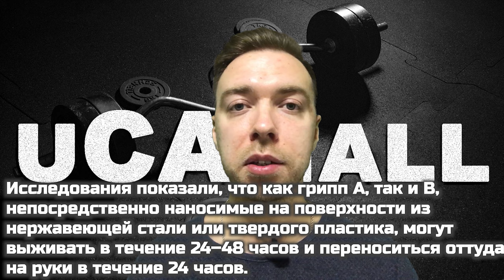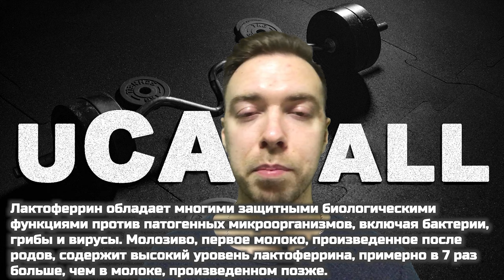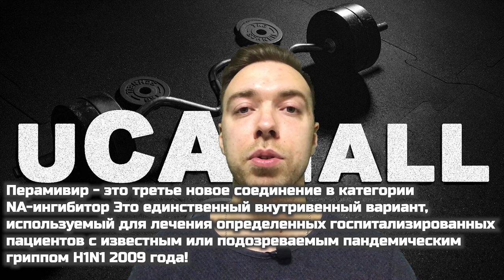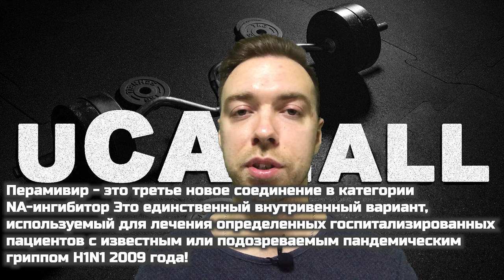Как вылечить ГРИПП быстро за 2 дня. Противовирусный препарат. Лечение травами НАУЧНО!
В ходе научных исследований воздействия не традиционных средств против гриппа ученые выделили следующие лекарственные  препараты, которые показали свою эффективность:
1.Маото, бузина черная, корни солодки,  североамериканский женьшень,  эхинацея, растительные экстракты карнозиновой кислоты, гранат, клюква, чай из гуавы и бай шао.
* Маото - одно из лекарств Кампо (традиционная японская травяная), состоящее из 4 лекарственных трав, эфедры трав (стебля эфедры синей Staph), корицы коры (кора Cinnamomum cassia Blume), семени армянок (ядроPrunus armeniaca Linné) и Glycyrrhizae Radix (корень Glycyrrhiza uralensis Fisher).

2. Китайское растение, известное как Scutellaria baicalensis (байкалин)  для лечения простуды, лихорадки и гриппа

3. Благоприятные эффекты Mekabu fucoidan (Фукодиан), сульфатированного полисахарида, выделенного из морских водорослей, в отношении иммунного ответа на вакцину против гриппа.

4. Лактоферрин обладает многими защитными биологическими функциями против патогенных микроорганизмов, включая бактерии, грибы и вирусы. Молозиво, первое молоко, произведенное после родов, содержит высокий уровень лактоферрина, примерно в 7 раз больше, чем в молоке, произведенном позже

5. Потребление COLD-fX иммунокомпетентными пожилыми пациентами в ранний период простуды и гриппа уменьшило относительный риск и продолжительность респираторных симптомов на 48% и 55% Cold-FX - это продукт, полученный из корней североамериканского женьшеня.

6. Глицирризин оказывает иммуномодулирующее и противовоспалительное действие и поэтому является потенциальным лекарственным средством. Глицирризиновая кислота содержится в корнях лакрицы (солодки). Ученые обнаружили, что лечение глицирризином приводит к явному снижению числа клеток легких человека, инфицированных вирусом гриппа А.

7. Доказательства получены из исследований роли электронов в смягчении последствий воспаления, когда живые системы связаны с землей. Заземление ускорило иммунный ответ после вакцинации, о чем свидетельствует увеличение концентрации гамма-глобулина.

Эффективные традиционные средства в лечении гриппа, признанные во всем мире:
Итак, таблетки от гриппа
1. Исследования показывают, что ОСЕЛЬТАМИВИР может сократить продолжительность гриппа до одного дня. Но это часто вызывает тошноту и рвоту.
2. ЗАНАМИВИР более эффективен, чем осельтамивир, и применяется только для инголяций.

Относительно, НОВЫЕ ПРЕПАРАТЫ для лечения гриппа(на рынке около 7 лет):

1. ЛАНИНАМИВИР - это первый новый препарат доступен только для ингаляций, и было показано, что однократная ингаляция столь же эффективна, как и повторные дозы осельтамивира или занамивира, вероятно, из-за его длительного сохранения в легких.

2. ФАВИПИРАВИР - это второй новый препарат против исследуемого NA Т-705, который показал противовирусную активность в отношении вирусов сезонного гриппа, а также озельтамивир чувствительных или высокопатогенных вирусов, как  H5N1

3. ПЕРАМИВИР - это третье новое соединение в категории NA-ингибитор Это единственный внутривенный вариант, используемый для лечения определенных госпитализированных пациентов с известным или подозреваемым пандемическим гриппом H1N1 2009 года